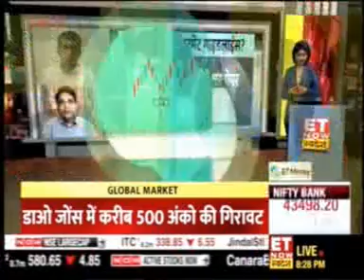Mutual Fund Queries Answered I Harshvardhan Roongta, Roongta Securities @ET Swadesh "Bano Apna FM"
Harshvardhan Roongta, CEO, Roongta Securities offers advice and answers questions regarding Mutual Funds & Insurance on the ET Now Swadesh Television show "Bano Apna Finance Minister" .The show was telecast on 15 December 2022.

If you wish to get your Investment &/or Insurance Portfolio reviewed by us, then simply get in touch with us by clicking on the below link: